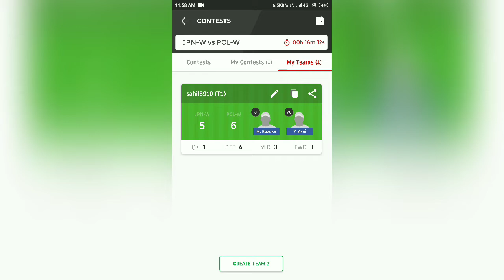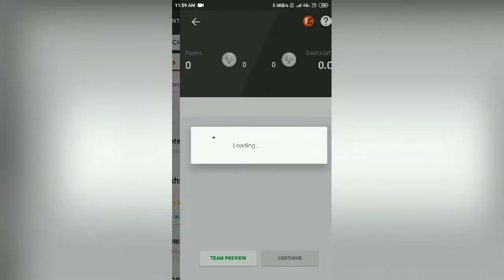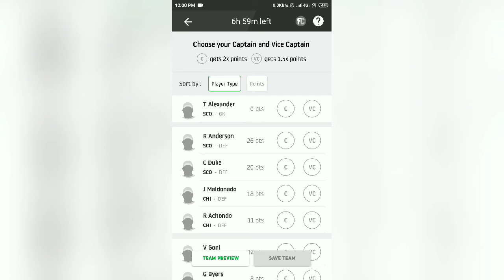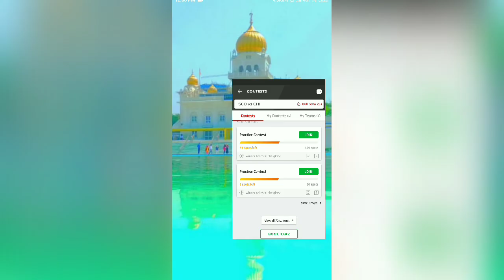SCO vs CHI HOCKEY Dream11 Match team